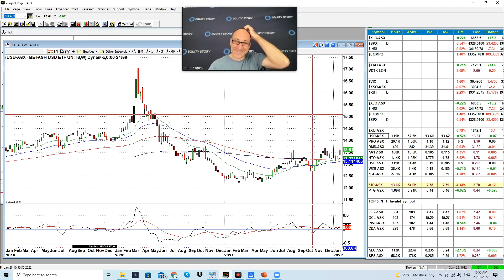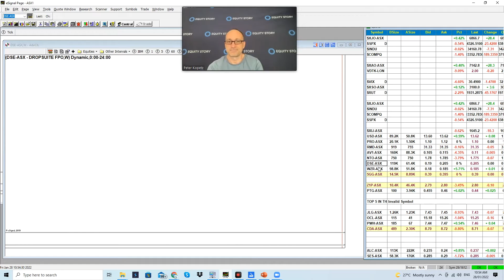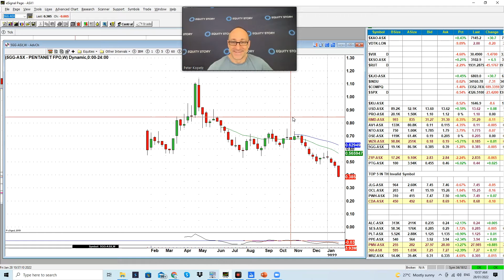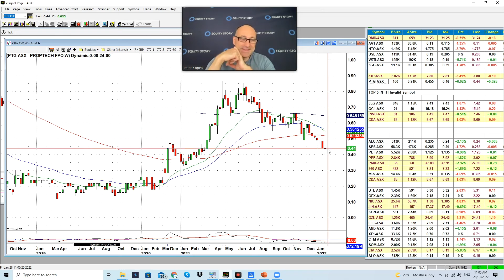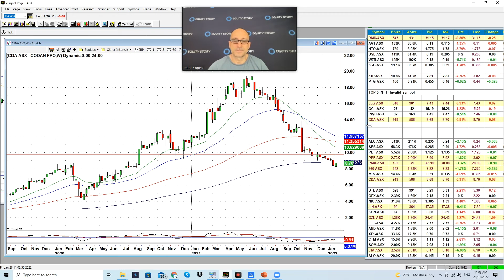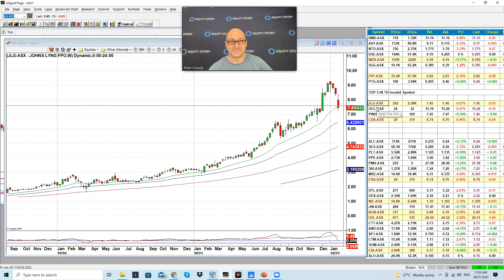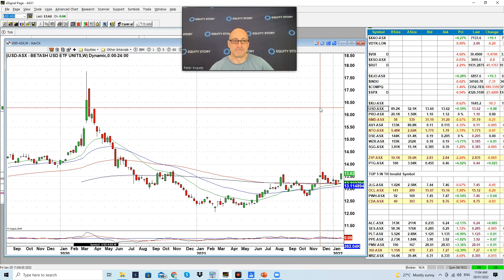Daily Trade Watch with Dave and Wolfie: 28 January 2022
Daily Trade Watch Report: 28 January 2022 – Lead Analyst Dave Tildesley and Equities Analyst Peter Kopetz join forces to bring you 100% independent recommendations of the best shares to buy today, the shares to hold and the shares to sell. If you want to get the best recommendations for how to invest in Australian stocks based on full technical and fundamental analysis each day, Trade Watch is a 'must view' video.

In this video, Dave and Pete talk about four nibbles and one trade, as well as looking at BetaShares Capital Limited (ASX:USD).